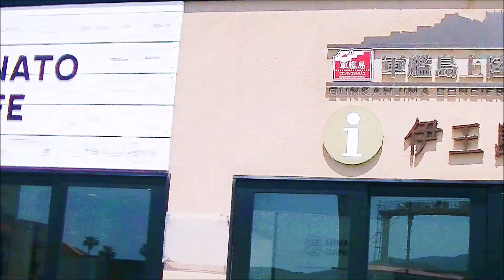青い海、長崎伊王島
2022年5月　長崎伊王島で
今回は、海岸線から撮った海辺の風景をアップしました。
この日は天気も良く海も青々として綺麗でした。